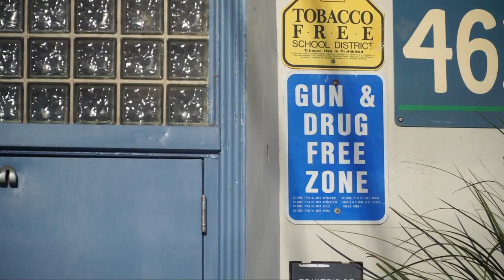Should Sacramento officials match youth funding with cannabis tax rates?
If passed by Sacramento voters as a ballot measure during the Nov. 8, 2022 elections, the city would allocate the equivalent amount of 40% of yearly cannabis tax revenue to youth services and nonprofits.